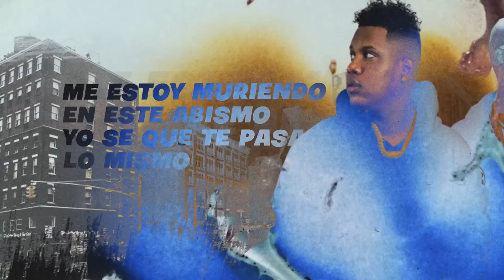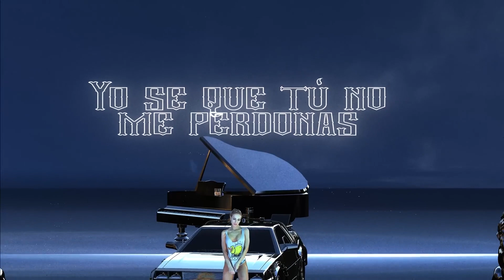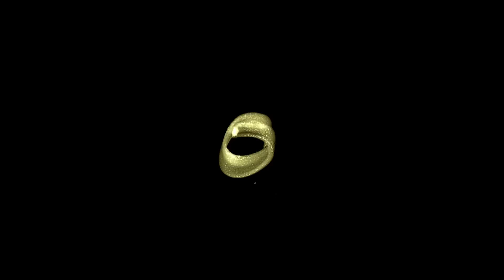PanamaTV | Yemil x Cosculluela x vla music - ME baja ME sube ( video oficial)